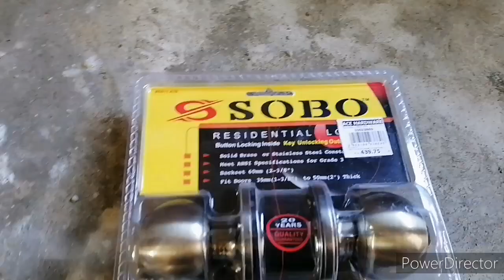Empty house tour under construction 2020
Mag tour tayo sa bahay na hindi pa tapos para sa documentary journey sa aming bahay construction

May tumawag kay Lucy na meron daw ebidensiya laban kay Lucy

Love thy woman teleserye
Love thy woman kapamilya Channel
Love thy woman July 3, 2020
Construction sa bahay
Update sa bahay

This video is only a story telling just to update my viewers